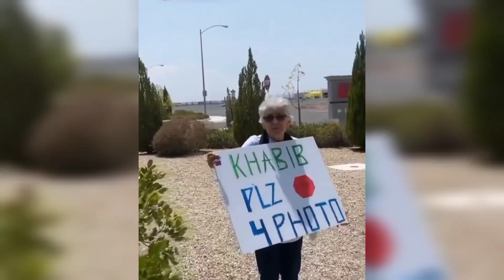Dana White fulfilled the 66 yrs old lady's dream of meeting khabib nurmagomedov